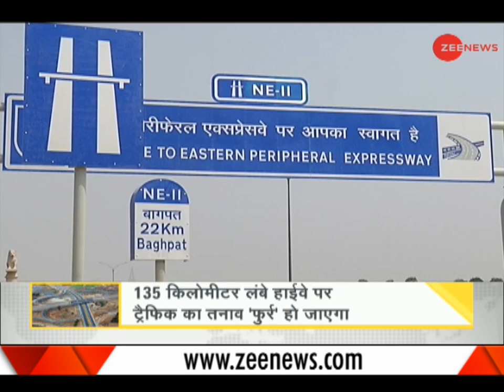DNA: All you need to know about Eastern Peripheral Expressway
This segment of DNA brings to you analysis of top news of the day. Watch this video to know about Eastern Peripheral Expressway. Prime Minister Narendra Modi will inaugurate the Kundli-Ghaziabad-Palwal (KGP) expressway, also known as Eastern Peripheral Expressway, on May 27.